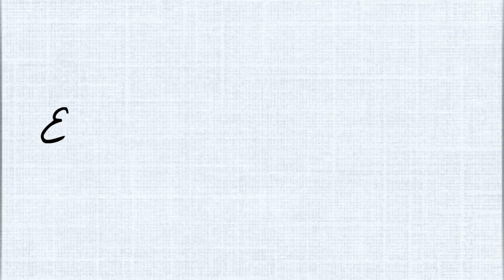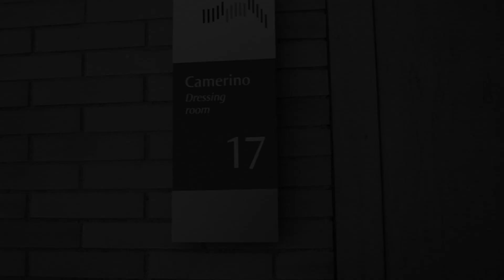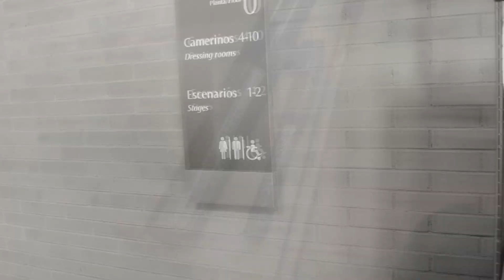Entre bambalinas I Pieceofme ✿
¿Quieres saber más sobre pieceofme? Abre la cajita :)

Siento no haber subido esta semana! Pero he estado con exámenes y no he podido.
Os traigo un video muy especial para que veáis una pequeña parte de lo que hay detrás del escenario.
Si os gusta dejarlo abajo  en los comentarios y haré uno más detallado próximamente ;)

Espero que os guste y nos vemos muy prontito por aquí!

¡Y gracias por verme!

Puedes encontrarme en:

Instagram I Twitter